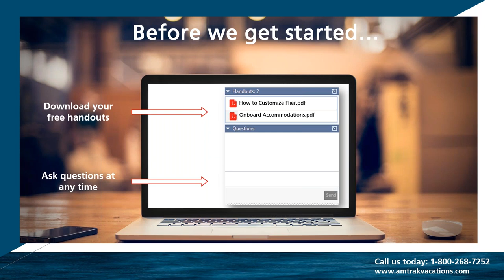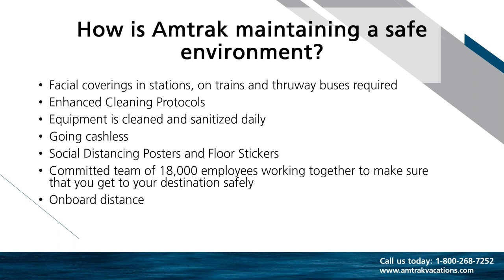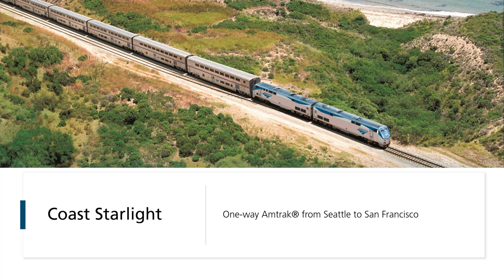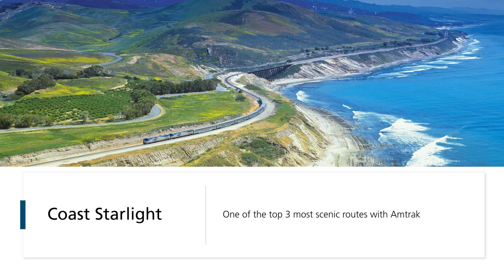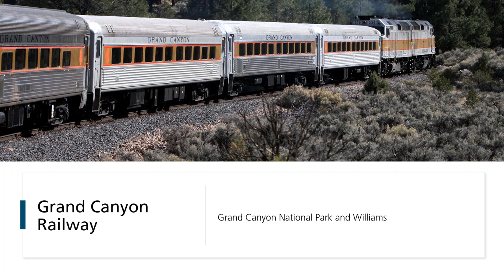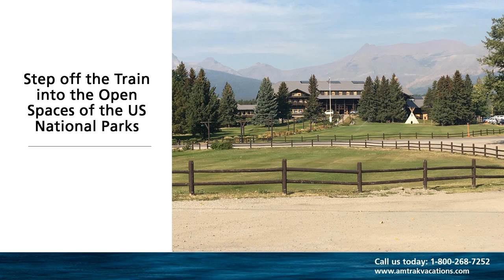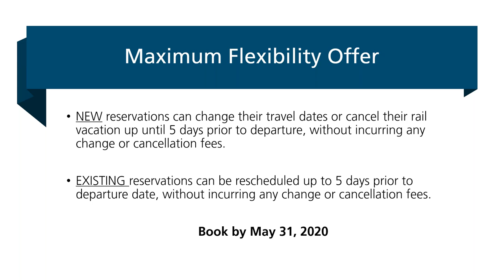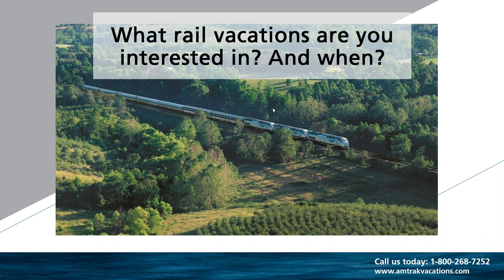Roundtrip Rail Vacations, Everything You Need to Know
Did you know that you can start ANY of our vacations from one of the 500+ Amtrak stations across the country? Join us for this informative panel presentation and find out more about Amtrak Vacations and what it is really like for you onboard the train! Learn about our most popular destinations, as well as accommodations, sightseeing opportunities, and the overall train experience. And all of Amtrak Vacations rail packages are independent and fully customizable - find out just how easy it is to create the perfect rail vacation roundtrip from your hometown!